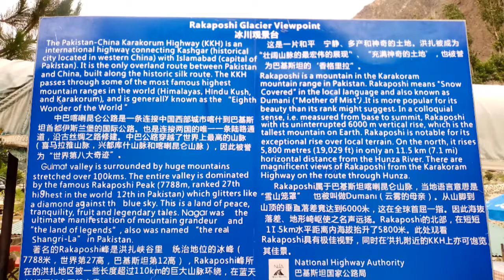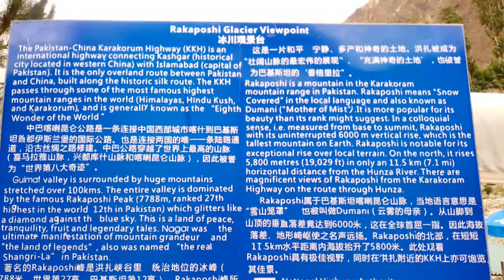Vlog 11, From Gilgit to Rakaposhi view point